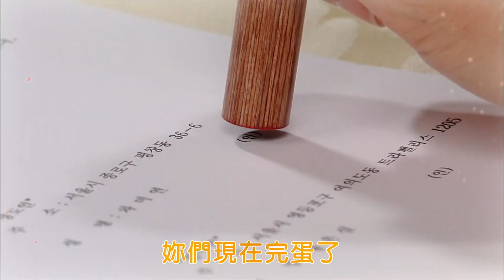《加油！黃金福》PROMO 75-80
《加油！黃金福》週一至週五晚間6點@緯來綜合台